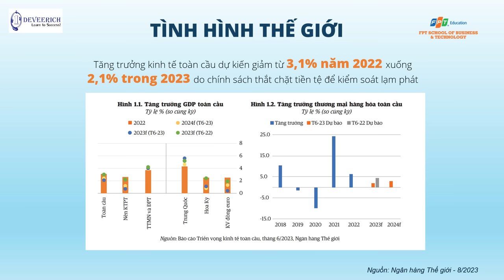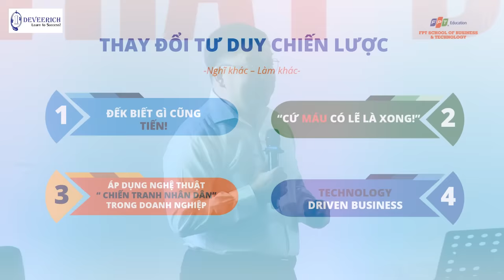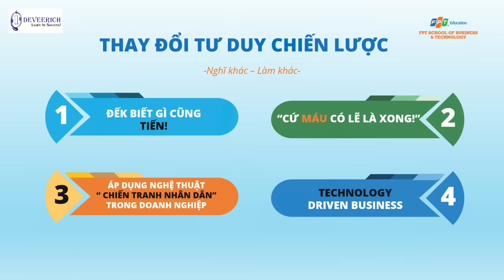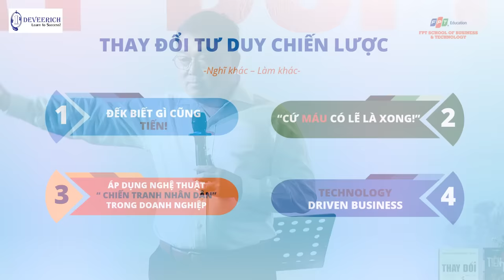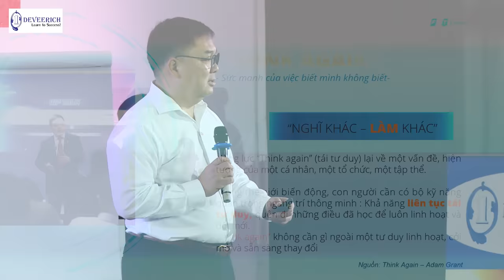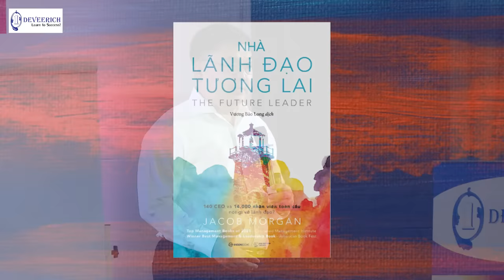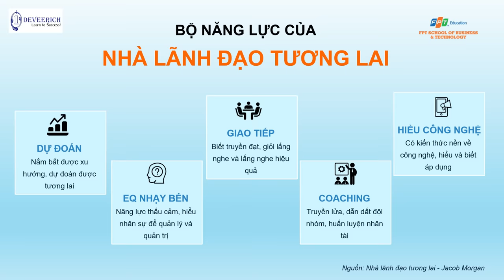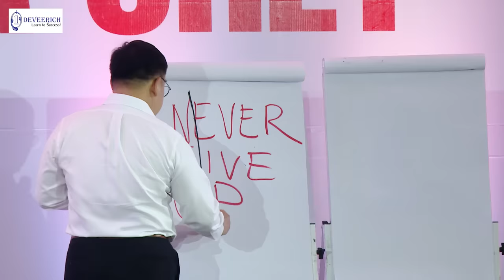BÀI GIẢNG HAY NHẤT CỦA SẾP HOÀNG NAM TIẾN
⭐Quà tặng tri ân ĐẶC BIỆT! Tặng vé tham gia sự kiện BUSINESS SUMMIT 2024 trực tiếp tại TP.HCM và HÀ NỘI vào tháng 8.2024. Nhận vé tại đây
Khoảng thời gian nửa đầu năm 2023 đã ghi nhận sự chuyển biến khó khăn của nền kinh tế cùng với sự biến động mạnh mẽ trong nhiều lĩnh vực kinh doanh và đầu tư.

Nửa cuối năm 2023 nền kinh tế Việt Nam có nhiều chuyển biến tích cực. Đây có thể coi như CÚ LỘI NGƯỢC DÒNG lịch sử trước diễn nền kinh tế thế giời còn gặp nhiều khó khăn.

Tháng 9 vừa qua, Việt Nam trở thành đối tác chiến lược của Mỹ sau chiến thăm chính thức của tổng thống Mỹ Joe Biden sau hơn nhiều thập kỷ bình thường hóa quan hệ. Điều này mang ý nghĩa to lớn đến thúc đẩy tăng trưởng kinh tế trong thời gian tới.Lãi suất ngân hàng đang giảm mạnh, với nhiều gói kính thích tăng trưởng kinh tế của Chính phủ. Cả nước quyết tâm đồng lòng đưa nền kinh tế Việt Nam tăng trưởng trở lại.

Chương trình BREAKTHROUGH TO SUCCESS - CHIẾN LƯỢC THÀNH CÔNG ĐỘT PHÁ CHO CÁ NHÂN & DOANH NGHIỆP được tổ chức bởi DEVEERICH, nhằm mang đến cho các nhà khởi nghiệp, chủ doanh nghiệp, các cấp lãnh đạo những công cụ, chiến lược kinh doanh & đầu tư hiệu quả nhất. Với sự tham gia chia sẻ của ông Hoàng Nam Tiến - Phó Chủ Tịch Hội Đồng Trường Đại Học FPT, và các chuyên gia, diễn giả hàng đầu. Chương trình quy tụ hơn 1000 CEO, chủ doanh nghiệp tham dự trực tiếp tại Hà Nội và TP.HCM

CÔNG TY TNHH DV Deveerich là công ty chuyên tổ chức các hội thảo, khóa học và tư vấn doanh nghiệp về tài chính, đầu tư, kinh doanh, marketing với các chuyên gia hàng đầu trong các lĩnh vực của họ.

✈ Địa chỉ: L03.04, Landmark 5, Vinhomes Central Park, 208 Nguyễn Hữu Cảnh, P. 22, Quận Bình Thạnh, Thành Phố Hồ Chí Minh
© Bản quyền thuộc về Deveerich Academy
© Copyright by Deveerich Academy  ☞ Do not Reup"